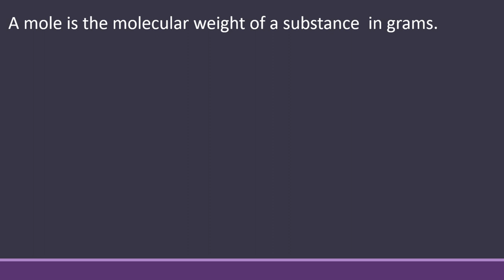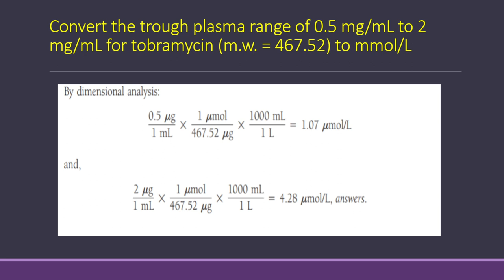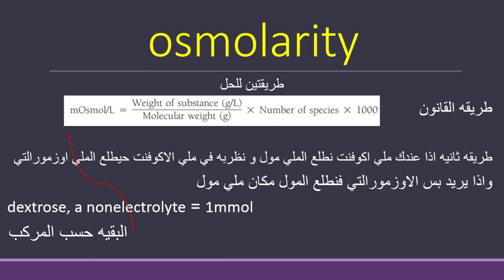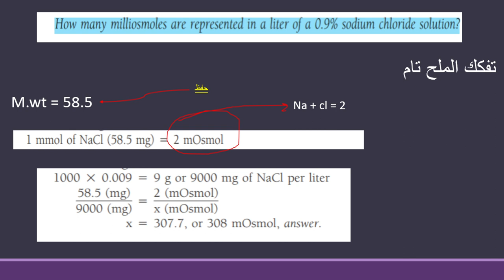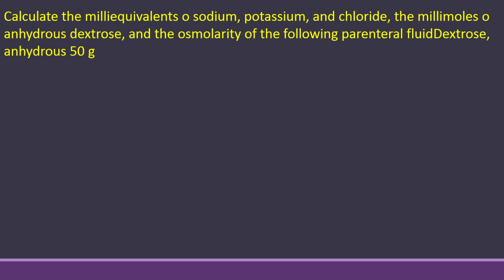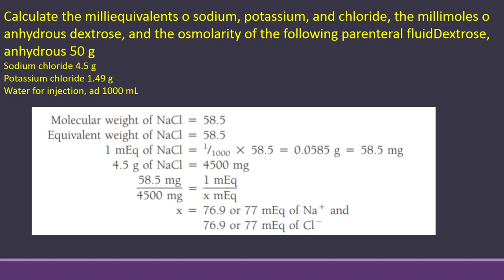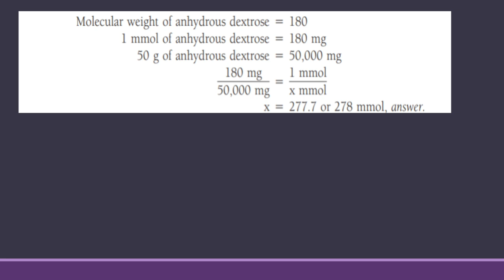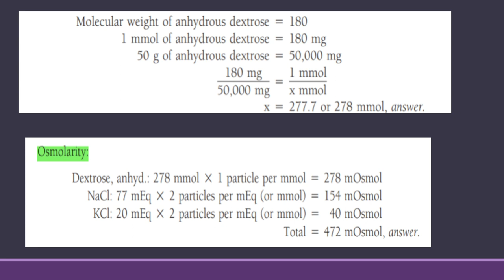الحسابات الصيدلانية نظري \جابتر 12 \\ شرح احمد\\Millimoles and micromoles\osmolarity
دقيقه 2:45 , وحده السؤال هي مايكرو غرام وليس ملي غرام اقرو السؤال من الملزمه